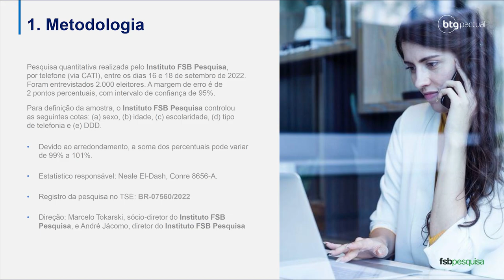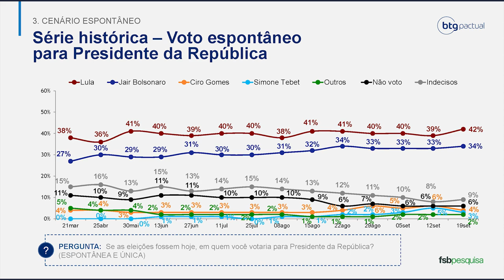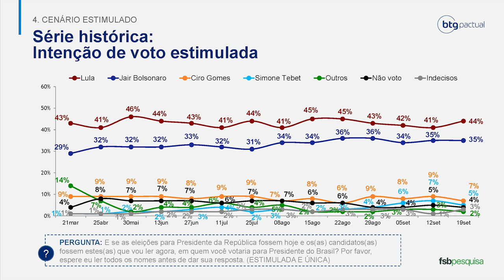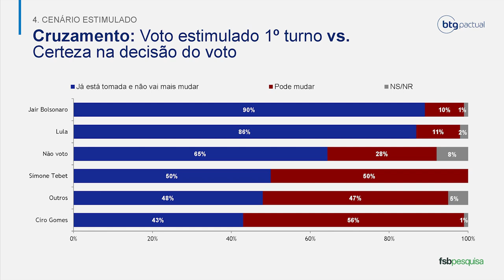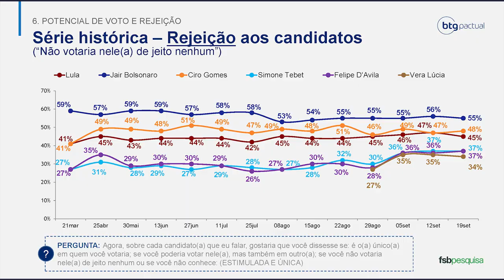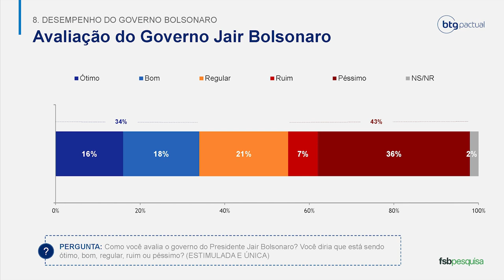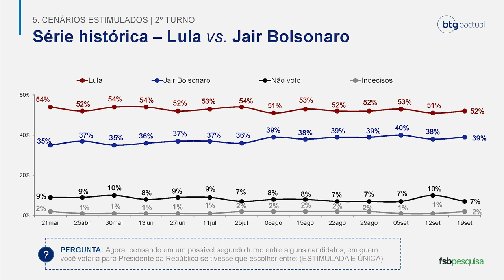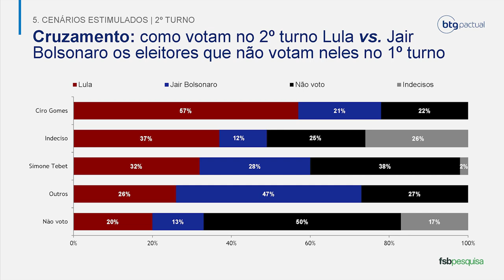Eleições 2022: o que diz a 14ª pesquisa eleitoral para a presidência?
Está no ar o resultado da 14ª Pesquisa de Intenção de Votos para Presidente - 2022.

Nós, do BTGPactual, acreditamos que a produção de conteúdo de alto nível é fundamental para a correta tomada de decisões.

Os dados foram coletados pelo Instituto FSB Pesquisa e você pode ler, na íntegra, acessando: